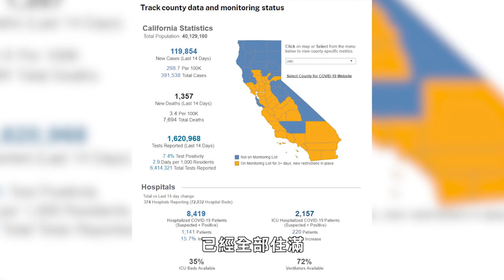【天下新聞】三藩市: 至少逗留監察名單兩個星期 究竟什麼商業可繼續開 Sky Link TV Chinese News 07202020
San Francisco will stay on the State's watchlist for over 3 weeks

今日三藩市正式
進入加州監察名單超過三日
也就是要遵守更嚴格的
關閉商業措施
但是究竟每個縣
在監察名單要逗留多久呢
三藩市華埠衛生局白幹榮醫生
保守估計也要兩個星期

SOT 【23：32-23:46】三藩市華埠衛生局主任 白幹榮
就算知道是好轉了
再要多等兩個星期
就算疫情好轉了
也還是要再在監察名單上
兩個星期才能離開名單

白醫生解釋要預留2個星期
等待現在確診的病人
病情是否會惡化需要入院
再觀察一個星期左右
看看會否增加ICU
深切治療室的負擔
才可以決定疫情是否真的受控
也就是說三藩市至少
會在監察名單上兩至三個星期
這還是視乎之後
住院人數和ICU重症病患者的數目

SOT 【26:19-26:30】三藩市華埠衛生局主任 白幹榮
希望多數的人
其實確診的人
很多都是比較年輕
所以他們的症狀
未必一定很嚴重
一定全部都要入院

根據今日中午加州的數據
三藩市在過去14日
新增1233例新冠肺炎病例
入院人數增加了3成
現時還能有27%
ICU重症病床備用

那麼在監察名單逗留期間
三藩市大型的室內購物商場
和非必需辦公室關閉
但是普通的零售店鋪
依然可以開門

SOT 【32：42-32:59】三藩市應急管理局外務特派專員 林偉浩
如果是小商業
而在2B重啟階段又允許重啟的商業
可以繼續做路邊取貨
或者有些小商業
不讓顧客進店鋪
但是在門口擺一張桌子
讓顧客取貨

2B重啟階段允許的商業
包括除百貨公司和商場外
的室內零售業
所有的路邊提貨
生產, 物流和倉庫
非緊急的醫療服務
和私人的家政服務等
除非疫情發生改變
市府再次通知為止

市長布里德上星期五表示
除非三藩市5個衛生指標
全部脫離紅色危險區域
才會考慮重啟商業重開
5個指標分別是
醫療系統, 病例數
測試, 密切接觸者追蹤
和PPE個人保護裝備儲備

灣區其他縣
包括馬林縣, Alameda縣
Contra Costa, Napa
Solano, Sonoma和Santa Clara縣
都在監察名單之上
新增病例最多的是Alameda縣
過去14天新增2366例
Napa縣雖然14天
新增160多例病例
不過ICU床位只剩下7%
加州ICU床位最短缺的
是San Bernardino縣
已經全部住滿